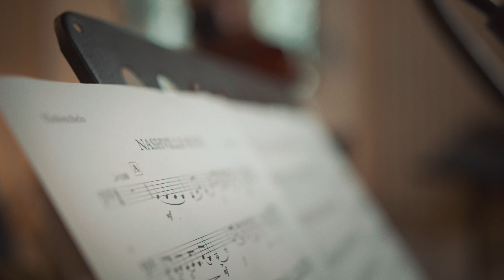Lluís Coloma & His Musical Troupe - Teaser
Lluís Coloma & His Musical Troupe - New CD "Trip to Everywhere"

Lluís Coloma - Piano & Hammond organ
Manolo Germán - Bass
Arnau Julià - Drums
Balta Bordoy - Guitar
Leo Torres - Trumpet
Jordi Prats - Alto Sax
Marc Sort - Tenor Sax and Flute
Jaume Badrenas - Barítone Sax
Albert Enkaminanko - Percussion
Elena Rey - Violin
Carlos Montfort - Violin
Uixi Amargós - Viola
Marçal Ayats - Cello

Produced by Jaime Stinus

Video by Nil Mujal